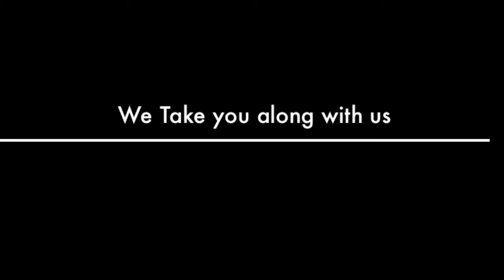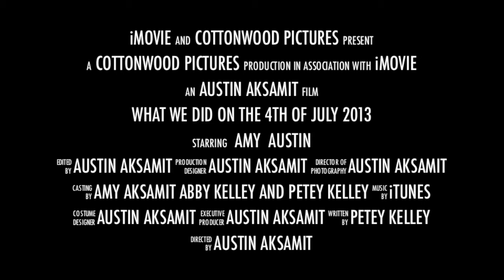What We did July 4th 2013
a trailer for a film coming out july 5 2013